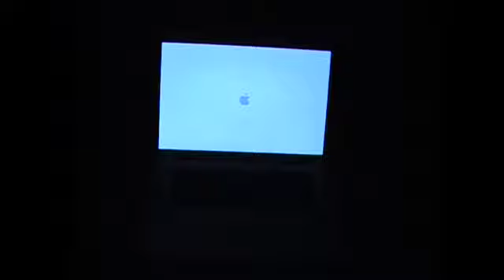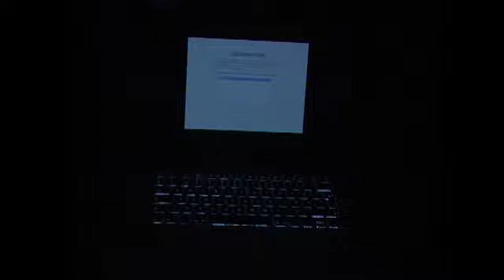Unboxing MacBook Pro 09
Unboxing the 09 MacBook Pro with iLife 09. Song title is Someone Like Me performed by Röyksopp.